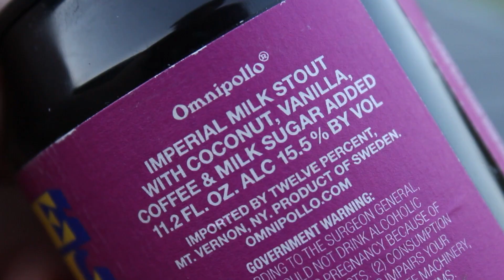Omnipollo Elmer NMT [2021] (Nitro "New Money Ticker" Stout!?!) | TMOH - Beer Review #3373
Brewery: Omnipollo
Beer: Omnipollo Elmer NMT [2021]
Style: Imperial Pastry Stout
Location: Brewed by Omnipollo in Sundbyberg, Sweden.
ABV: 15.5%
Rating: 93/100